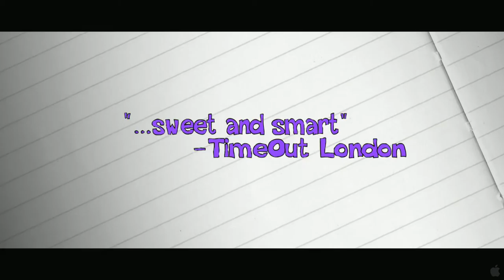Dear Lemon Lima "HD Movie Trailer"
While rallying her fellow misfits to compete in their school's Snowstorm Survivor competition, an awkward Alaskan teen discovers her Yup'ik heritage.